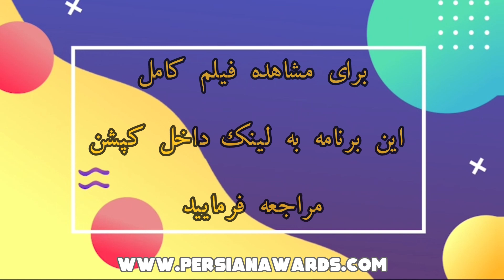مروری بر مصاحبه با شهرام پیرعلی - قسمت چهارم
Shahram Pirali Interview - Highlight - Part 4

میهمان: شهرام پیرعلی
مجری: سام مرادی
موضوع: برگزار کننده‌ی کنسرت
Guest: Shahram Pirali
Host: Saam Moradi
Subject: Concert Organizer

آهنگساز:
حامد سلطانی
Composer:
Hamed Soltani